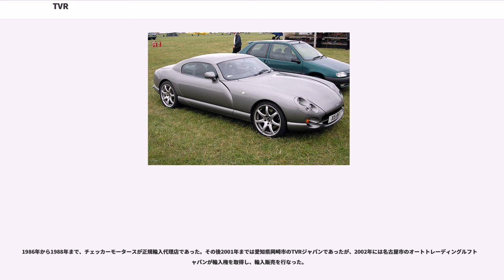TVR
TVR (ティーブイアール、TVR Motors Company）は、イギリスの自動車メーカーである。

1947年にトレバー・ウィルキンソン（Trevor Wilkinson）が、イギリス・ブラックプールにて創業した。小型スポーツカーの製造を特徴とし、1990年代には同国で最大の独立したスポーツカー・メーカーとなっていたが、1970年代前までは小さなコーチビルダーに過ぎなかった。1981年にピーター・ウィラーに買収され、1990年代には乗用車・キミーラが成功した。

50年以上の歴史の中でTVRは、「スポーツカーというのは、大馬力で軽量であればそれでいい」という考えのもとに、マルチチューブラースペースフレームに軽いFRPボディを被せた軽量ハイパワーなFR車を作り続けてきた。TVRの乗用車には、 エアバッグ、ABS、TCS等の安全装備や電子デバイスは一切搭載されなかった。一方で、製造される自動車は、高性能であるわりに安価（日本では新車の乗り出し価格は、ほとんどのモデルで1000万円以上）である反面、信頼性に問題があると評される。

2004年にロシア人実業家に買収され、椅子やメーターパネルの製造まで自社内でまかなうという旧来の方針は改められようとしていた。しかしそれ以降の会社運営は混乱状態にあり販売は激減、2006年12月には経営破綻した。しかし2013年に経営者が代わり再建され、2017年には新型車が発表され、2019年から発売される予定である。

TVRの創始者となるトレバー・ウィルキンソンは、1937年14歳の時で学校を退学、地元ブラックプールの自動車屋に弟子入りして働き始めた。1946年、トレバーが23歳の時に、彼は郊外にある修理工場を改装して「Trevcar Engineering」を開業する。当時、家族は彼の新しい試みに乗り気ではなかったが、息子の熱意に押されて、ついに父親が修理工場の設置に伴う費用のほとんどを出資して工場が完成する。

ウィルキンソンは自身の経験を生かして既存のシャーシを使用した特別車を作り始める。当初の主な収入源は自動車修理とディーラー業であった。

1947年にウィルキンソンは、パートタイムとして夜と週末のみ働いていたジャック・ピッカードを最初の従業員として雇用し、会社名をTVR Engineeringと改めた。軍のトラックの修理によって、安定した収入を得るようになった。

2年後、会社の経営が軌道に乗ったと判断したウィルキンソンは初めてTVR独自のシャーシの開発に着手する。彼もジャックも自動車工学の経験がそれほどなかったために、プロジェクトの完成までにはかなりの時間が費やされた。しかしながら、この時点でも主な収入源は機械の製作であった。

鋼鉄のパイプが枠組みされたシャーシが完成したところでテスト走行が行われたが、最初のテスト走行ではクルマは木にぶつかってやっと止まるといった状態だった。再び改良が加えられ、まともなブレーキが取り付けられた。ボディワークを手がけるためにレス・デールが雇用され、最初のTVR車輛が完成した。形は古くさく、製造者達はがっかりしたが、この車輛はウィルキンソンのいとこが購入し、車輛の完成前に次の顧客はすでに決定していた。この時点までは彼らの仕事はまだ趣味の域を出ないものだった。

その後もほとんど受注生産のワンオフモデルばかりで、生産量が増え出したのは1958年の「グランチュラ」の製造以降である。グランチュラはF1マシン、ロータス25にも搭載された名機、コヴェントリー・クライマックスを搭載したFRPボディの安価な軽量スポーツカーとして人気を博した。その後1963年にさらに過激な「グリフィス」を発表したが、その後経営が悪化、1965年にマーティン・リリーへとその経営が引き継がれた。

リリーはその後、「タスカン」、「ビクセン」、「Mシリーズ」といったモデルを送り出し、年間生産台数400台を超えるメーカーへと成長させた。

しかし1980年に発売した「タスミン」が不評で、経営が悪化した。これによりリリーはTVRの経営権を手放すことになった。

そこで登場したのがピーター・ウィラーである。彼は1981年に経営権を手に入れ、不評であったタスミンにバリエーション（TVR初のコンバーチブル、4シーターなど）を追加し、エンジンを創業当時から長らく搭載してきたフォードV8からローバーV8に変更し、シャーシを細くすることによって軽量化し...